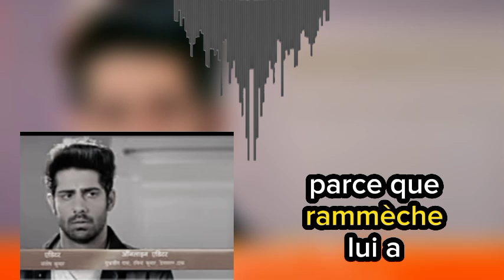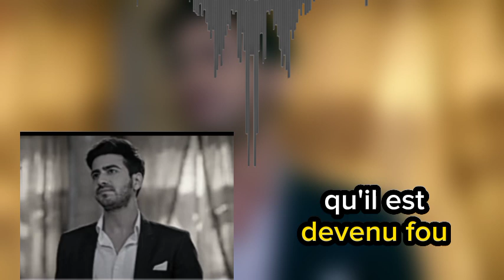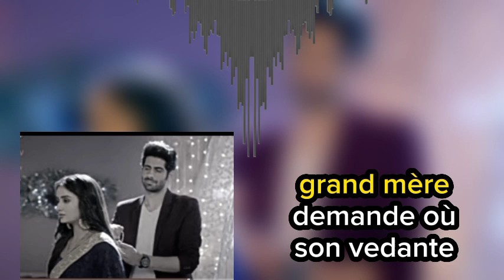Pourva s'évanouit quand elle apprend qu'elle est enceinte de Rahul dans le fils Prodige